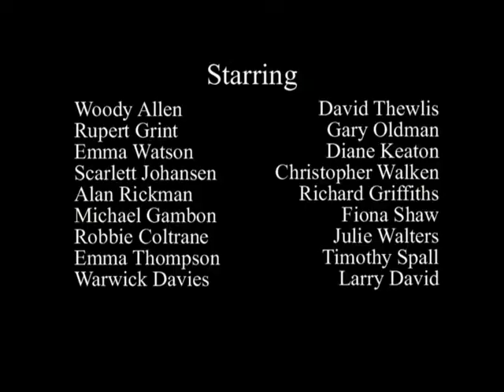Prisoner of Azkaban by Woody Allen